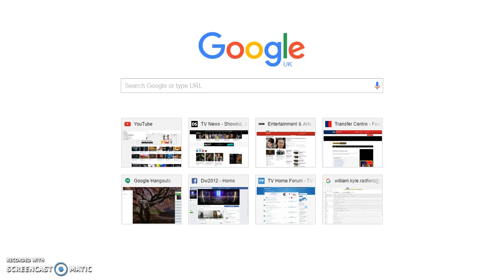Lightningboy's Recommendations of the Week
My recommendations, for you to watch on the web
See you soon for another video, bye
Lightningboy